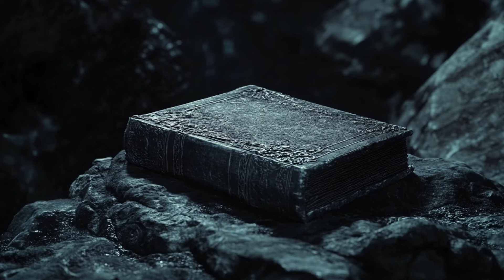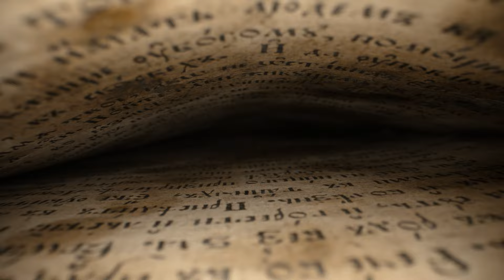Ashes of Creation Lore | The Missing Gods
We know of the Pantheon of Gods. We know of but a handful of their identities and universal influence. But what of the remaining Gods? What aspects did The Others have over the universe, before their great fall to the evil of corruption? Take a dive into speculation with Kash as he explores the possibility of what once might have been...